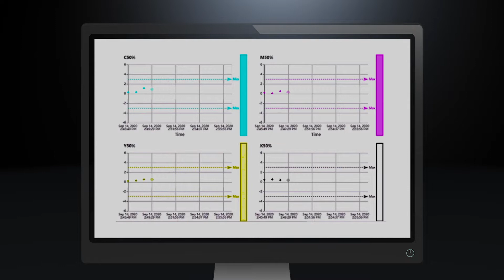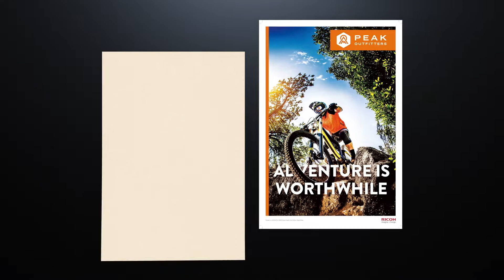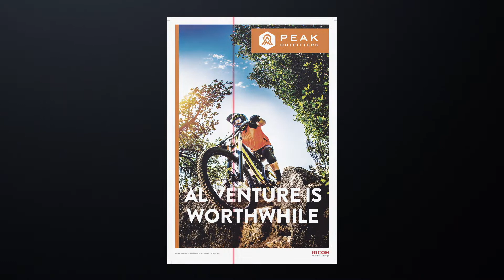Optional AUTO COLOUR DIAGNOSIS Technology for the Ricoh ProTM C9200 series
Ricoh’s Auto Colour Diagnosis on the Pro C9200 delivers superior colour consistency without compromising productivity.

Achieve even greater colour consistency with Ricoh’s optional Auto Colour Diagnosis (ACD) technology on the Ricoh Pro C9200 colour sheetfed press.

ACD improves performance through enhanced colour fluctuation control, directly extracting and measuring colour variation from the actual printed sheet. The system then automatically performs colour stabilisation control to maintain outstanding, consistent image quality throughout production.

With Auto Colour Diagnosis, print service providers can:
• Maintain exceptional colour consistency
• Reduce manual intervention
• Improve work efficiency
• Preserve productivity without sacrificing print speed

This advanced technology ensures reliable, repeatable colour results — even in demanding production environments — helping deliver consistent quality for every job.

👉 Find out more about the Ricoh Pro C9200 and Auto Colour Diagnosis